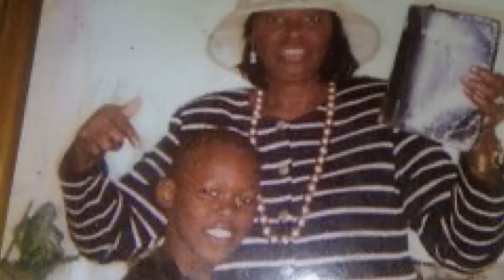Infield Chatter Player Profile | Jazz Chisholm 2021